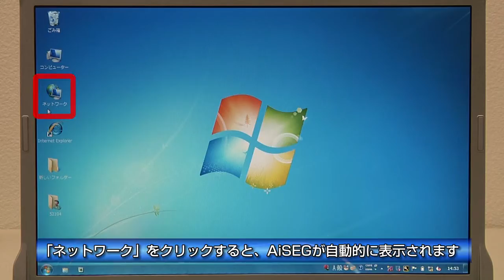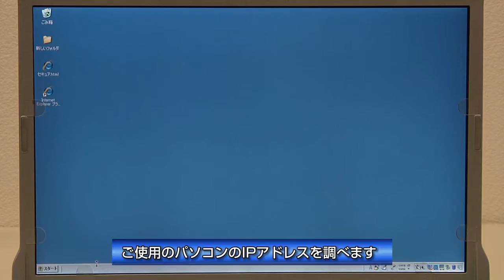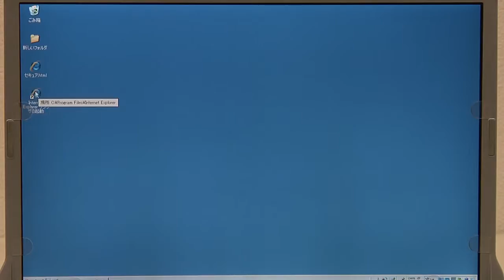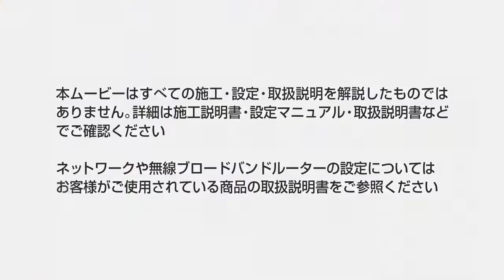スマートHEMS 設定編4｜Panasonic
「各種モニターの設定：パソコンの設定」ムービーです。スマートHEMSはパソコンで、住まいのエネルギーを見ることができます。パソコンの設定を、Windows7以降、Windows7より前のOSに分けて、わかりやすくご紹介します。
スマートHEMSの機能についてご紹介します。